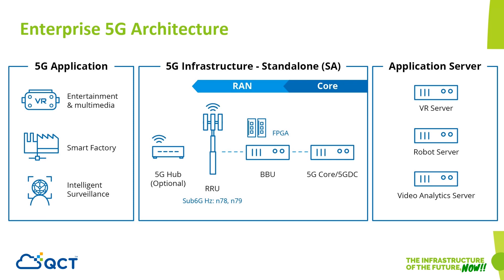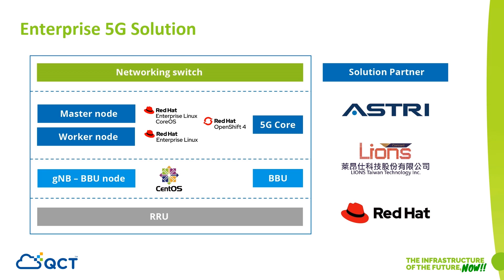QCT e5G Pod - Enterprise 5G Platform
QCT supports the expansion of 5G into the enterprise environment with a modular platform that also supports other existing wireless technologies (WIFI, etc.).